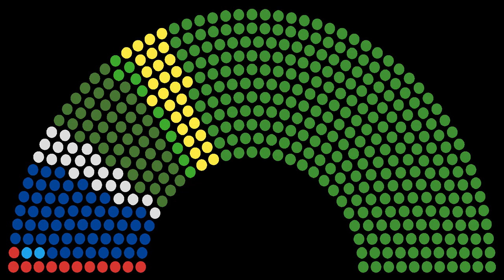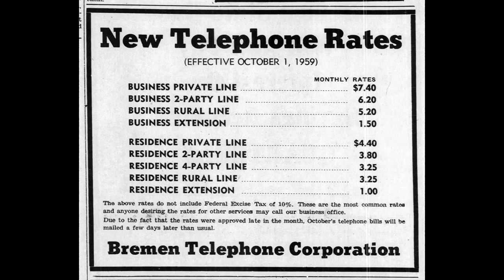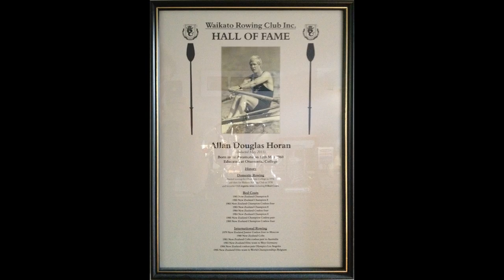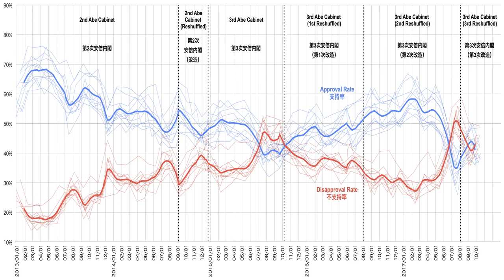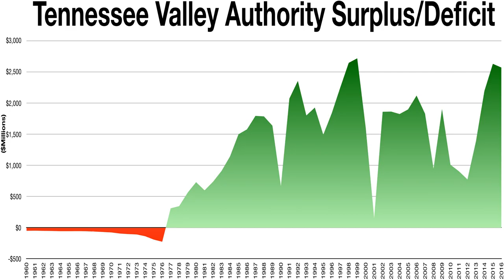Yoshihide Suga: Full Video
Video Outline:

(00:00:00) - Wikiaudia Channel Intro
(00:00:12) - Yoshihide Suga
(00:00:14) - Early life and education
(00:00:41) - Political career
(00:02:57) - Chief Cabinet Secretary (2012–2020)
(00:06:44) - Prime Minister of Japan
(00:07:14) - Personal life

Summary:

Yoshihide Suga (菅 義偉, Suga Yoshihide, born 6 December 1948) is a Japanese politician who serves as the incumbent Prime Minister of Japan and President of the Liberal Democratic Party (LDP) since September 16, 2020, becoming the first new Prime Minister of the Reiwa era. Suga previously served as Chief Cabinet Secretary under Prime Minister Shinzo Abe from 2012 to 2020, making him the longest-serving Chief Cabinet Secretary in Japanese history. Suga was also Minister for Internal Affairs and Communications from 2006 to 2007.
Born from a modest family of strawberry farmers in rural Akita Prefecture, Suga moved to Tokyo after graduating from high school, where he enrolled in Hosei University.  Shortly after graduating with a Bachelor of Laws, Suga became an aide to Representative Hikosaburo Okonogi in 1975 before entering politics himself when he was elected to the Yokohama Municipal Assembly in 1987. In the 1996 election, Suga was elected to the House of Representatives, representing Kanagawa's 2nd District as a member of the LDP.
During his time in the Diet, Suga became a close ally of Chief Cabinet Secretary Shinzo Abe. When Abe first became Prime Minister in 2006, he appointed Suga to the Cabinet as Minister for Internal Affairs and Communications. Abe later appointed Suga as Chief Cabinet Secretary in 2012 upon his return as Prime Minister, a role Suga would hold throughout Abe's second term. In September 2020, after Abe announced his retirement from politics, Suga declared his candidacy in the LDP leadership election. Widely considered the frontrunner, Suga comfortably won the election on 14 September with 70% of the vote. Two days later, he was formally elected Prime Minister by the Diet, and appointed by Emperor Naruhito.Suga has stated that his premiership will focus on continuing the policies and goals of the Abe administration, including the Abenomics suite of economics policies, the revision of Article 9 of the Japanese Constitution and securing the release of Japanese abductees from North Korea.